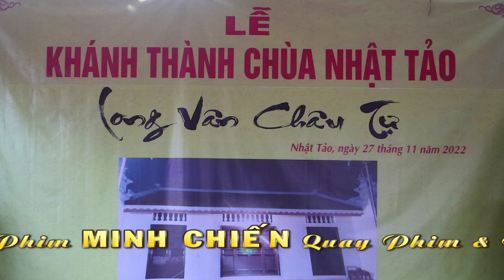Lễ Khánh Thành Chùa Nhật Tảo Quay Phim Minh Chiến 0904366205